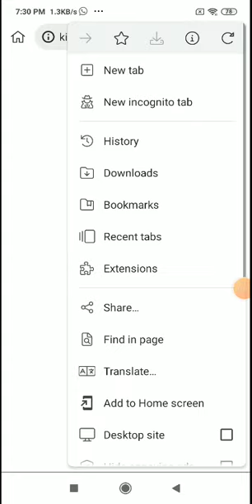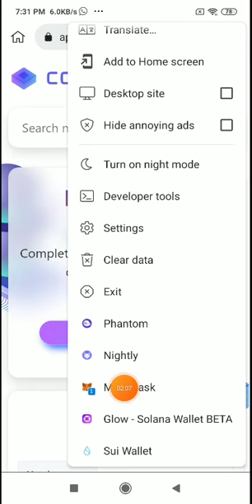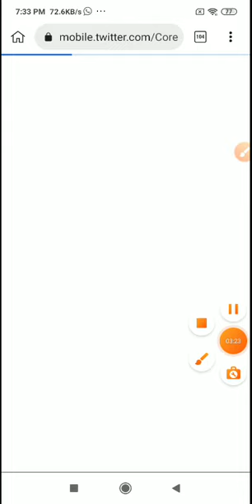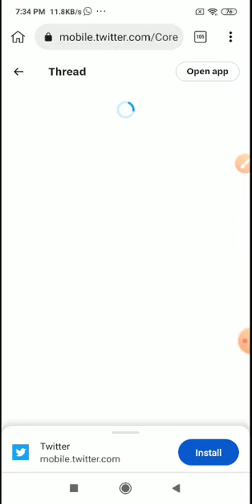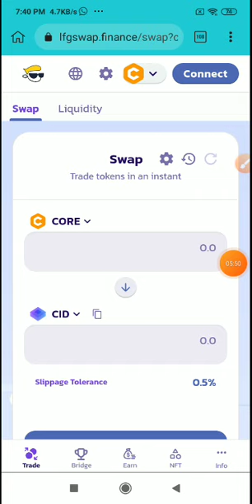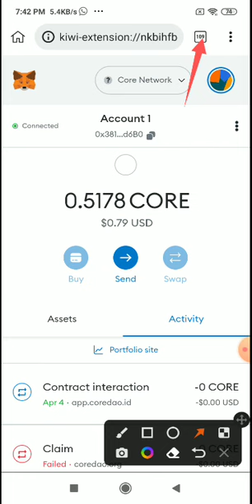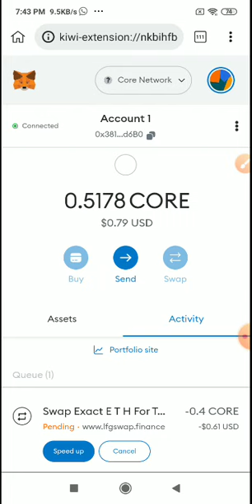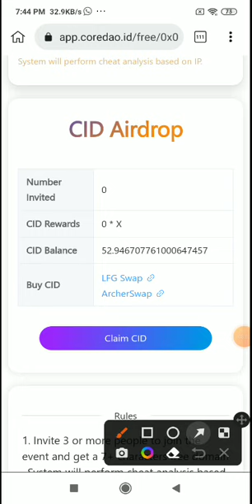Core Id Claim Cid Tuken swap. All user 100$ to 500$ profit